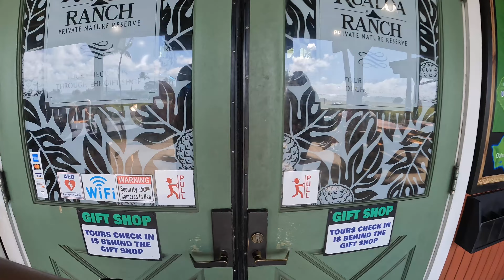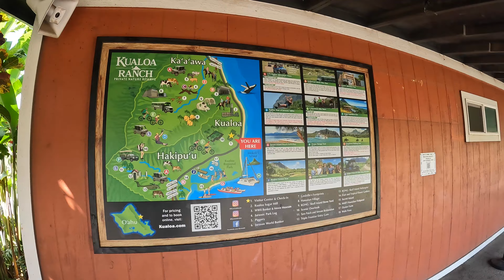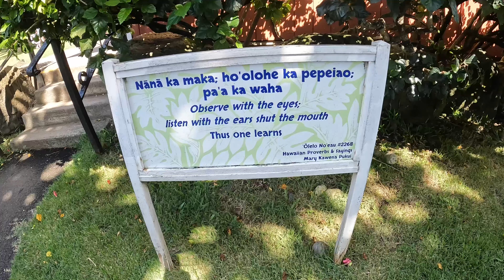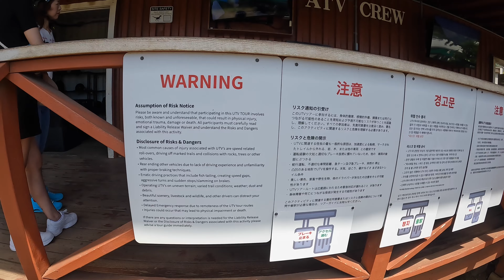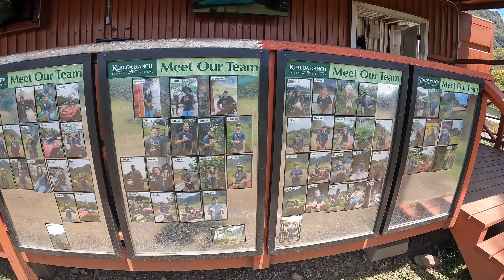6/24/2024: Kualoa Ranch - 2 Hourr UTV Raptor Tour POV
MULTI-PASSENGER RAPTOR TOURS
Kualoa’s open-air Multi-passenger UTV Raptor vehicles are a great way to enjoy the experience with friends and family!  On this guided tour, each Raptor can hold between 2 to 6 people (depending on how many kids there are in your party). Your guide will lead you deep into scenic valleys and remote areas, often rambling through dirt roads, dusty trails and crossing seasonal streams. See the valleys where over 200 Hollywood Movies and TV shows have been filmed over the past 75 years. Check out Trip Advisor or Yelp to see why this is Kualoa’s most popular tour.

IMPORTANT TO NOTE:

Get ready for a DUSTY & DIRTY adventure ! Tours go out rain or shine, so we recommend checking the weather and bringing a change of clothes if necessary.
Minimum driver age is 21 years old. Minimum rider age is 5 years old.
Drivers must have a valid driver’s license and may be liable for any damages to the Raptors if damage is caused by negligence or recklessness.
A liability waiver must be signed by all guests prior to departing on the tour.
When reserving online, one vehicle is reserved for every 6 guests included in the reservation.
We suggest wearing appropriate clothing, footwear and bringing sunglasses.
Advanced reservations are recommended as tours may sell out.
2-hour tour time includes training and safety briefing